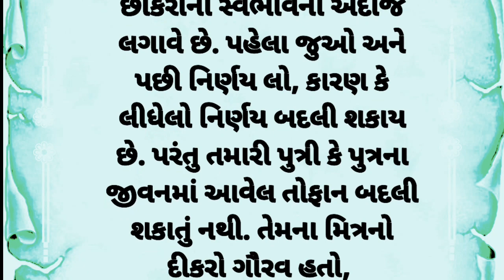પિતાની ઇજ્જત સાચવવા દિકરી પરણી ગઈ | heart touching story | emotional story | motivational story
પ્રેમ કહાણી
લવ સ્ટોરી
બેવફાઇ સ્ટોરી
દિલની વાતો
સેડ સ્ટોરી
ધાર્મિક સ્ટોરી
ઈમોશનલ સ્ટોરી
ગુજરાતી સ્ટોરી
સુવિચાર
મોરલ સ્ટોરી
મોટીવેશનલ સ્ટોરી
હાર્ટ ટચિંગ સ્ટોરી
ફેમિલી સ્ટોરી
શોર્ટ સ્ટોરી